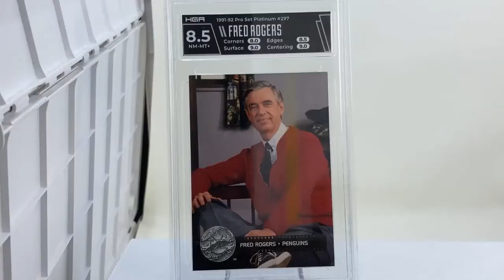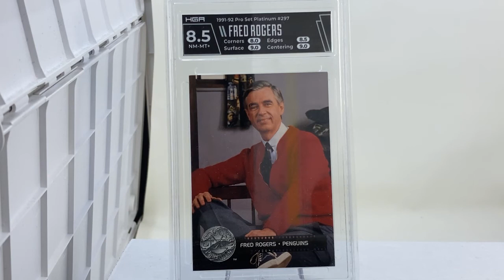Who is the 3D_80sKid? & The True GOAT!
In this episode, I explain the origin of my channel name and a bit about my experience in the baseball card collecting hobby. I end the video by showing one of my favorite cards...the True GOAT!
Hope you enjoy my video and come along with me on my hobby journey. I don't claim to be an expert but will share my thoughts and experiences.